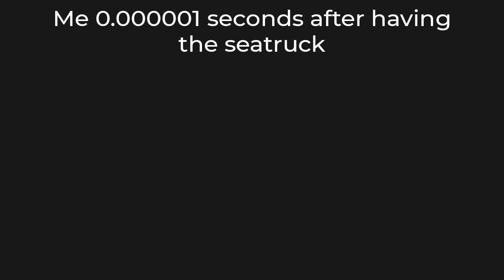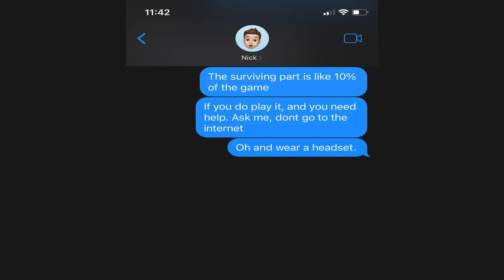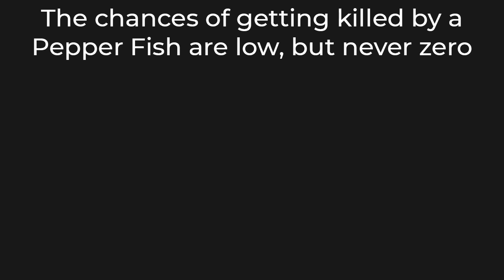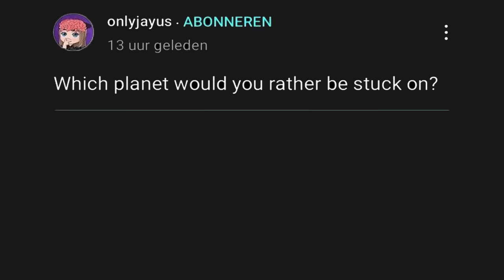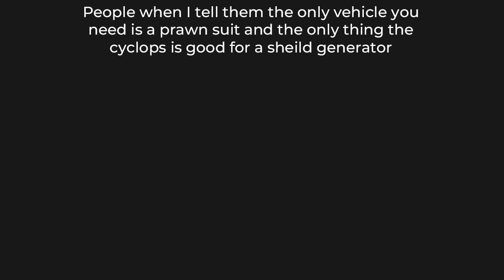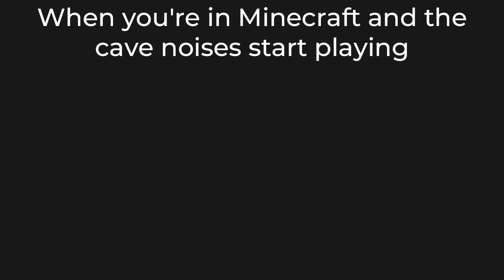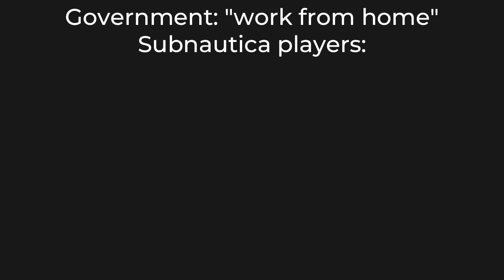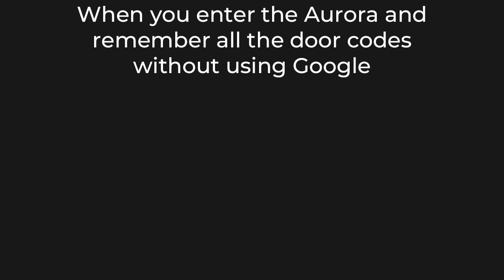BEST SUBNAUTICA MEMES OF 2022